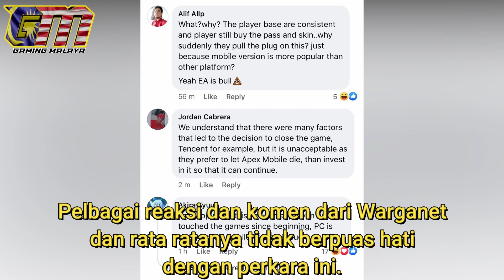Menyedihkan ! Ini Yang Bakal Berlaku Pada Game Apex Legends Mobile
Hari ini satu berita yang sangat menyedihkan
buat peminat permainan dalam talian
iaitu Apex Legends Mobile apabila